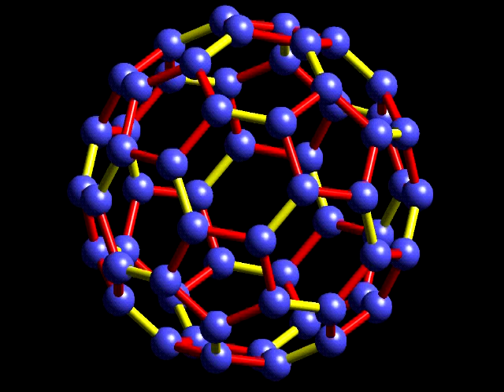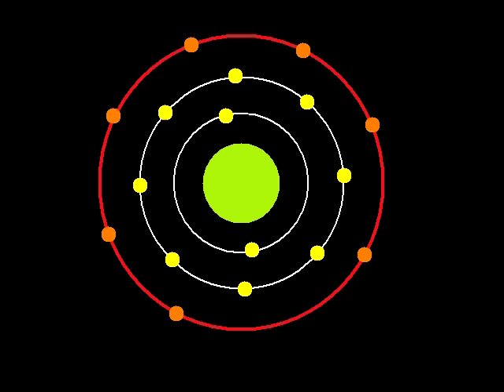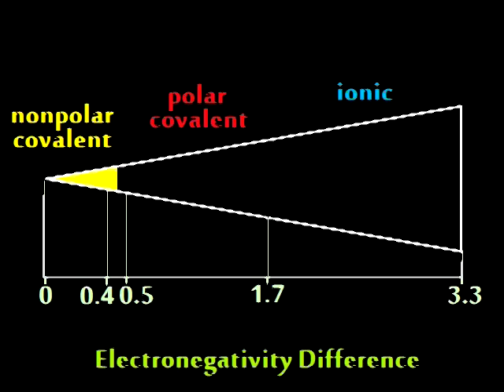Chemistry Music Video 16: What Kind Of Bonds Are These?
This song describes ionic bonds and covalent bonds, and describes the difference between polar and nonpolar covalent bonds.

Lyrics:

Two atoms met on one fine day
One asked if he could bond
With the other atom there
Of whom he was really fond
The second atom shrugged and said
Whats your pleasure, son?
Are you up for electron transfer
Or electron-sharing fun!

Ionic or covalent?
What kind of bonds are these?
Involve valence electrons
And form compounds with ease!

Metal atoms lose electrons
And become a charge of plus
Nonmetals gain them happily
Look negative to all of us.
The opposite charged ions
Attract to make ionic bonds
The E.N.D. one point seven plus
They dissolve real well in ponds!

Ionic or covalent?

If the E.N.D. is point-five or more
And two nonmetals had
You have a polar covalent bond
One atoms happy, the others sad!
The atom with less E.N.
Gets a positive charge thats slight
And the other, more greedy atom?
Slightly negative to our sight!

Ionic or covalent?

If the E.N.D. is point-four or less
Two nonmetal atoms bond
With equal pull on electrons
Each atom is equal fond
No charges will develop
And, because of that, no poles
Thats why the bond is called nonpolar
On and on and on we roll!

Ionic or covalent?
Now its easy for you to tell
Just look up the E.N.D.
And you will do real well!